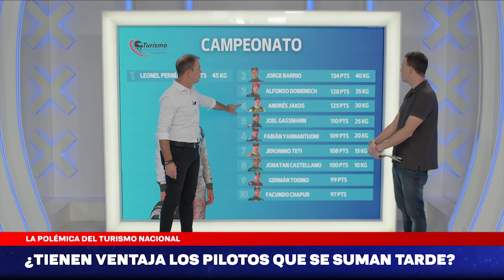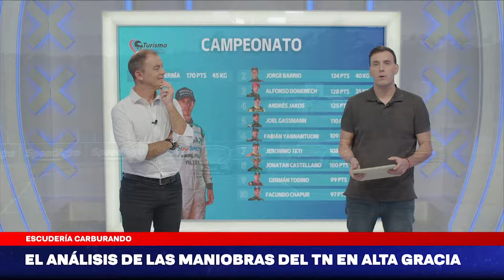Escudería Carburando | Todo lo que dejó el Top Race en Buenos Aires, Canapino en Detroit y más...